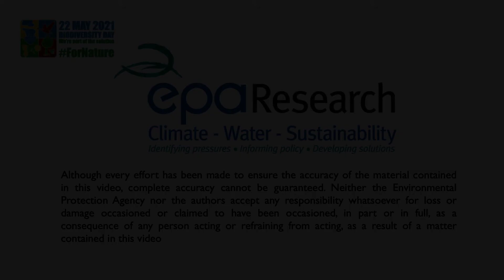What is biodiversity? Tara Dirilgen | UCD School of Agriculture and Food Science